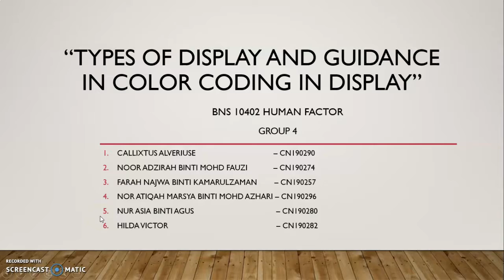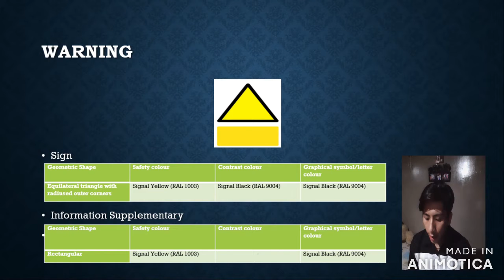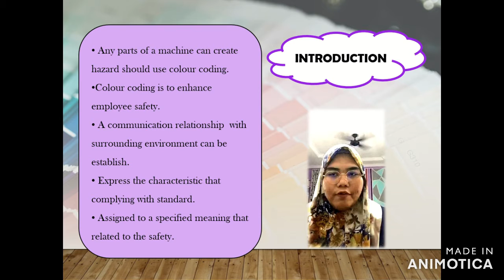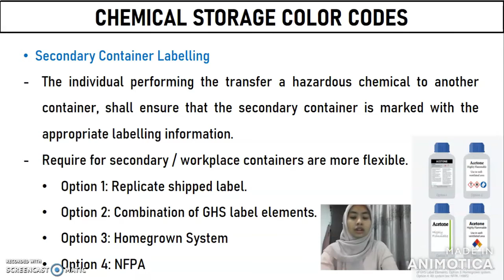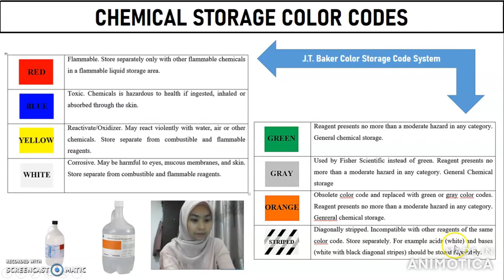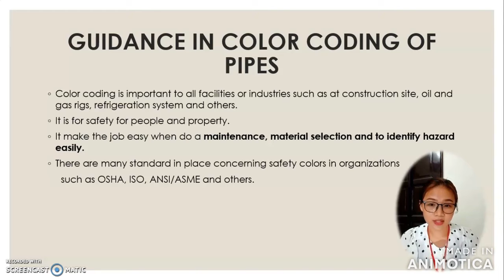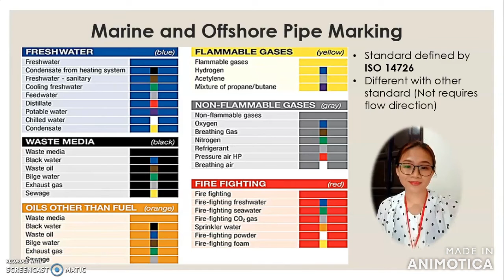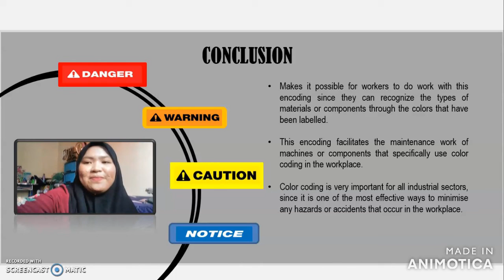BNS 10402 TYPE OF DISPLAY AND GUIDANCE COLOR CODE IN DISPLAY GROUP 4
Presentation Human Factor